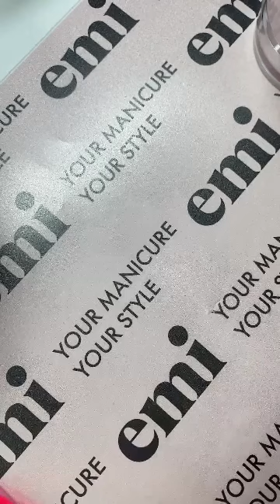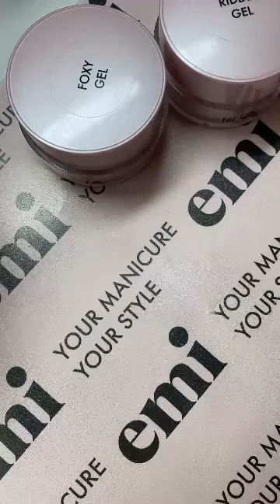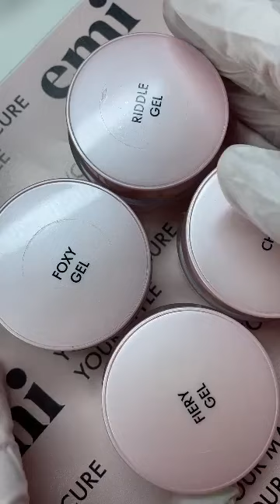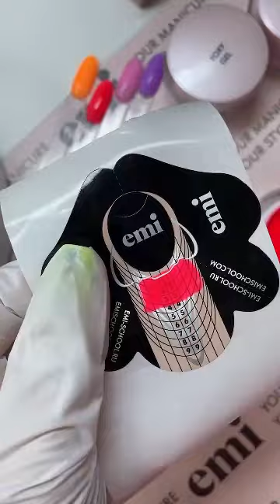Прямой эфир с Юлией Бабушкиной - Наращивание неоновыми гелями